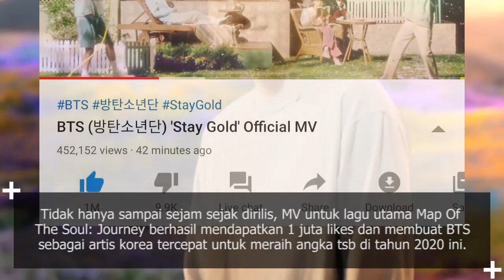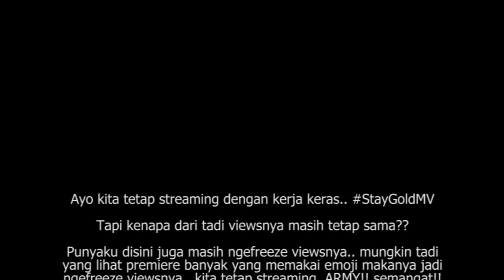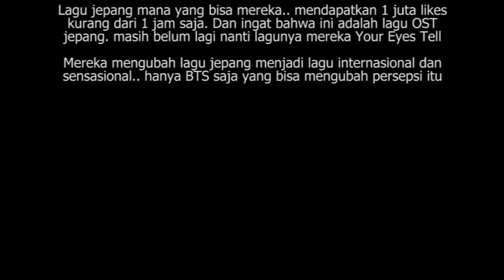Kembali Pecahkan Rekor Tidak Terduga, Netizen Kaget Dengan Pencapaian BTS